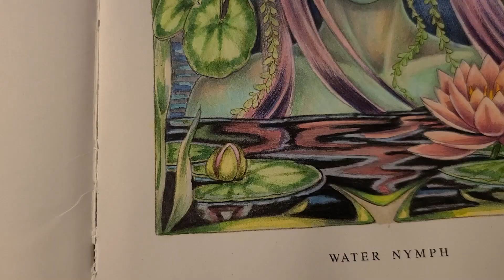[COLOUR ALONG] Wildflower Folk - Water Nymph by Christine Karron | Kuretake/Polychromos | Adult Col.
In this video, I followed Christine Karron's method whilst experimenting with Kuretake Zig Clear Color Real Brush. The experiment didn't go well but I managed to save the drawing and reached a very good result.